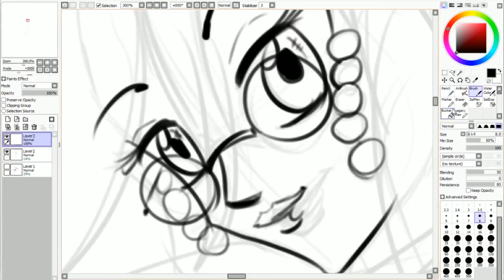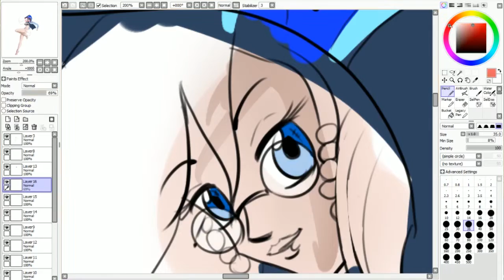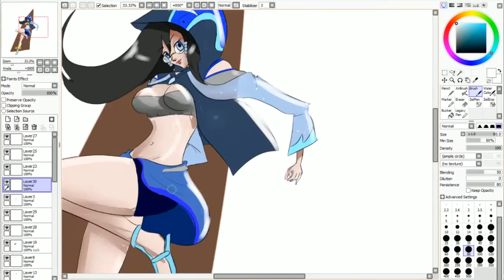Molody Rhymes Speed Drawing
This was a request for a user on deviantart to draw their OC Melody Rhymes.
Tools: tablet and paint tool sai.